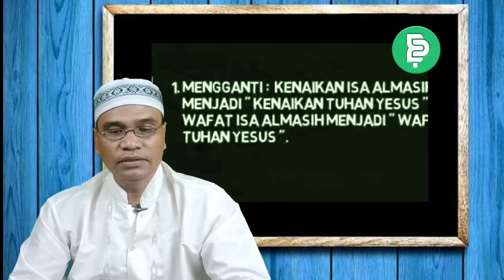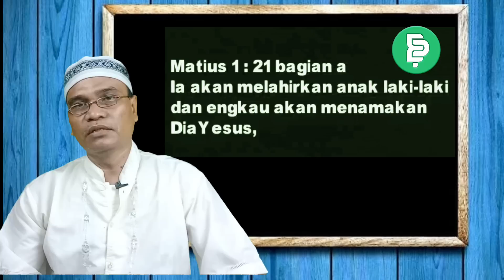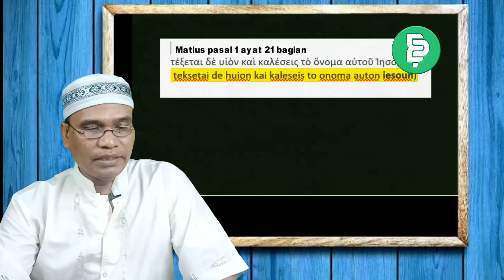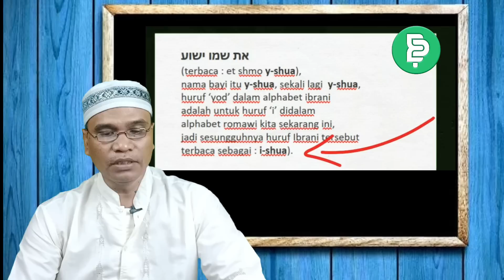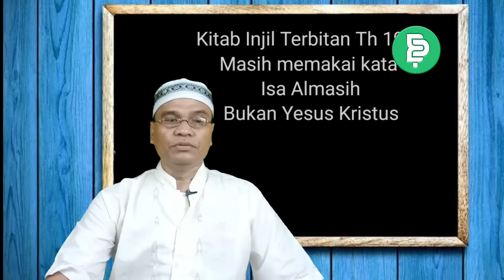Isa Beda Dengan Yesus ? Menag Mengganti Istilah Kenaikan dan Wafat Isa Almasih Menjadi Tuhan Yesus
Pertemuan Menag dengan Para Romo melahirkan keputusan , Mengganti kata Kenaikan Isa Almasih dan Wafat Isa Almasih Menjadi Kenaikan dan Wafat Tuhan Yesus .
Apakah Isa Almasih Berbeda dengan Yesus ?
Kalian harus tonton ini sampai selesai
Biar paham .

Assalamualaikum
Dukung kami pembangunan pondok pesantren mualaf di Jombang diatas lahan seluas 3 hektar semua kami gratiskan.
Yang ingin berpartisipasi
bisa kirim ke rek :
Bank Syariah Indonesia
a/n YPM At Tauhid

Yg ingin Dukung Pengembangan Chanel Saya :
rek BCA : 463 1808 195
a/n Edi Prayitno

Wassalam
Ketua YPM At Tauhid ( Graha Mualaf )
Wilayah Jawa - Bali

Paulus Edy Prayitno